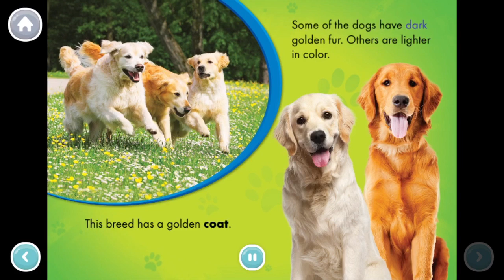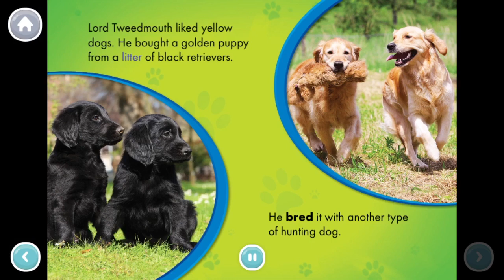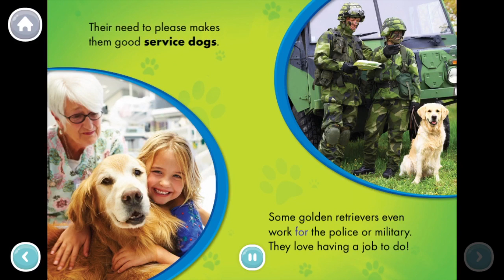Golden Retriever Book For Kids | Kindergarten Book Read Aloud With Words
Have fun reading along & listening to this Golden Retriever book for kids.

Fun learning videos for children. Learning Video For children. Kids books. Learning videos for kids. Baby toddlers videos. Kindergarten learning video. Journey's Playhouse. Fun videos for kids to watch. Kindergarten books read aloud with words. Kids books read aloud with words. Baby books read aloud with words. Books for kids read aloud. Books for children read aloud. Children's books read aloud with words. Books about dogs. Books about Golden Retrievers. Dog books for children.

Instagram & Twitter: @JourneyAndLevi

⭐️Additional keywords ⭐️